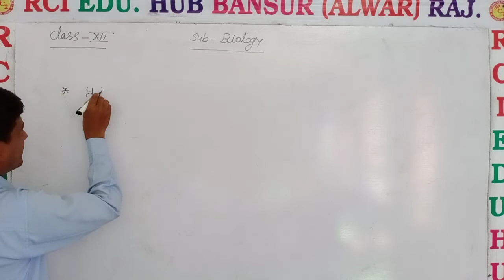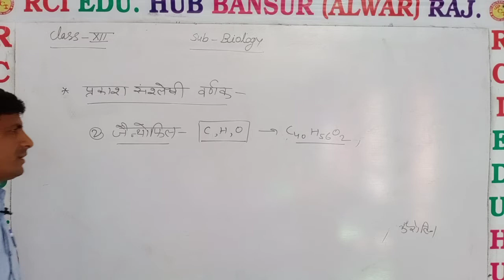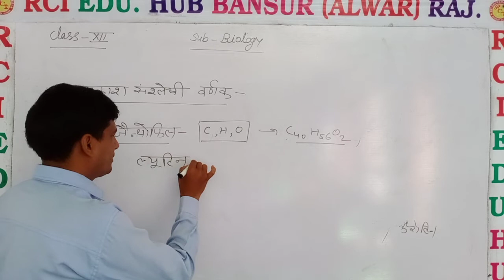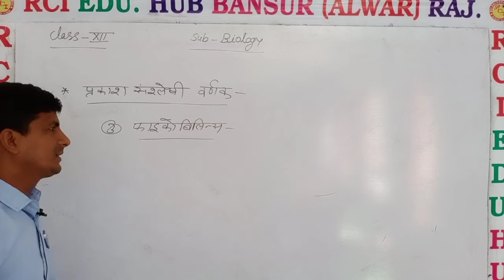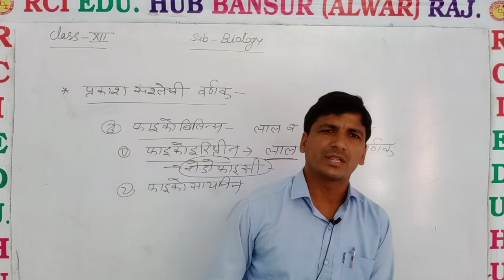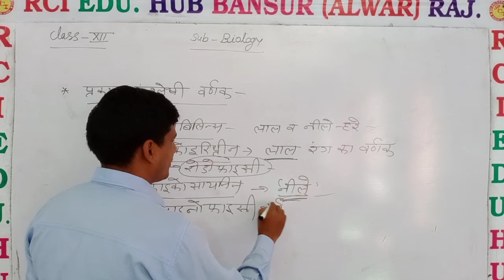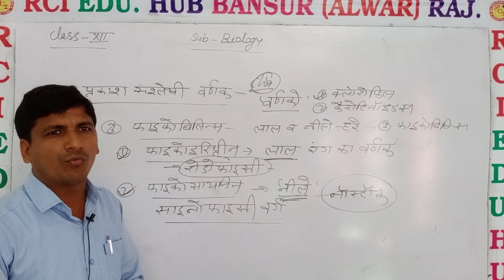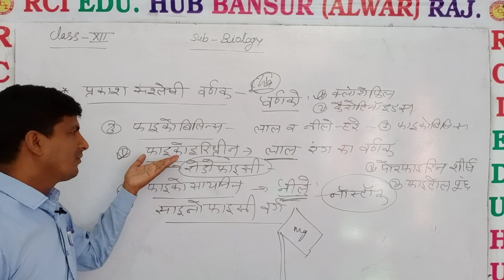प्रकाश संश्लेषि वर्णक भाग 2 by MS SIR 12bio